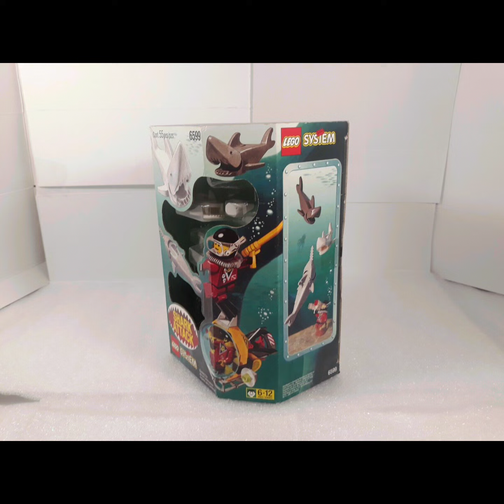January 21, 2024